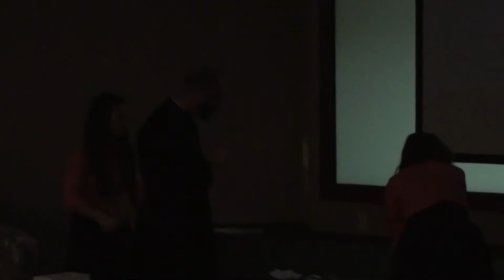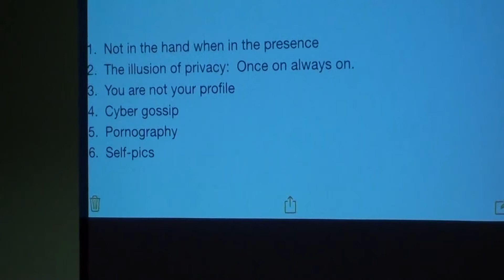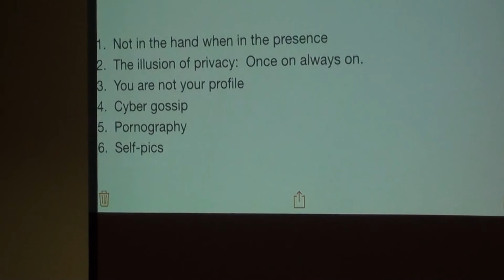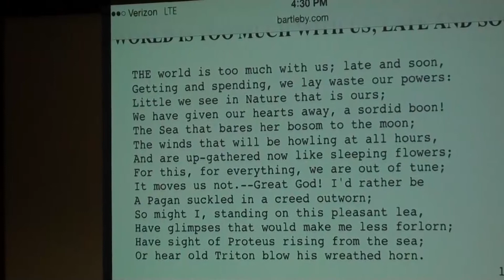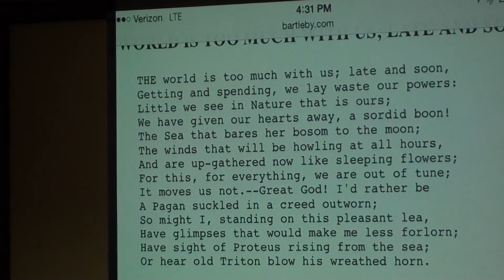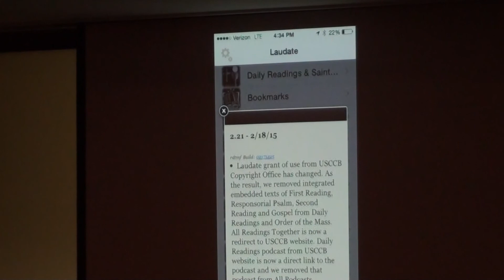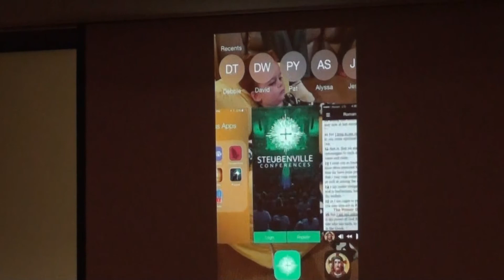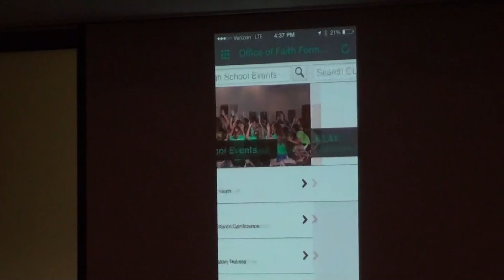Social Media by Fr. Jarrod Lies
In this talk Fr. Jarrod Lies discusses that fact that your phone and social media is not good or evil. Its the way we use these tools that is good or evil.